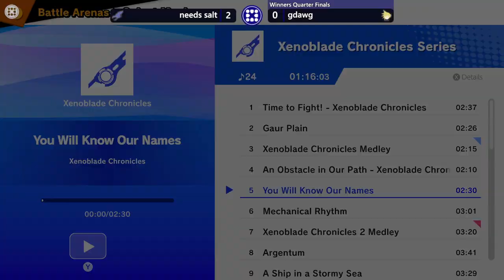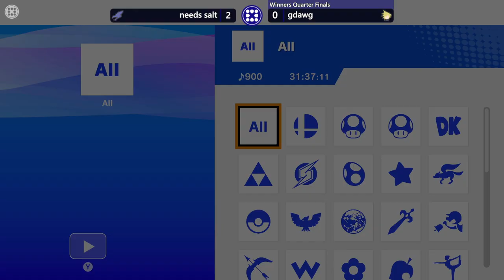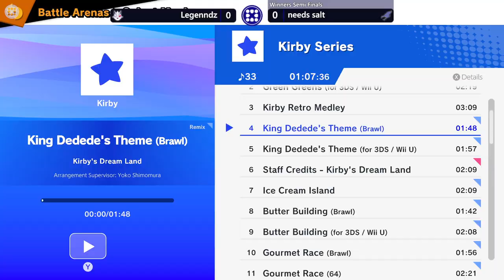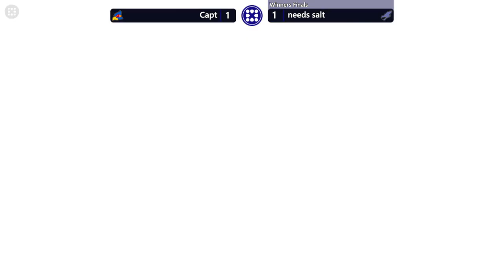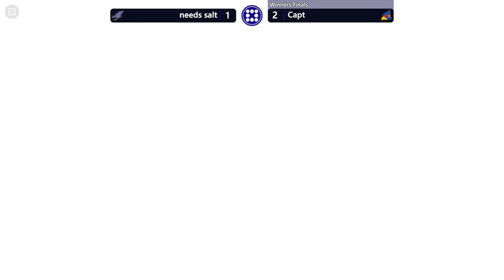Rowan University Smash Ultimate Esports Open - 9/18/2021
Rowan University Smash Ultimate Tournament!